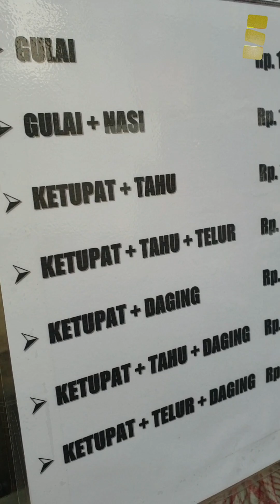KETUPAT SAYUR INI UDA BANGKRUT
Assalamualaikum Wr. Wb. Apakabar teman-teman ?